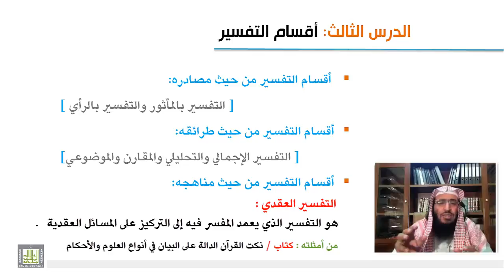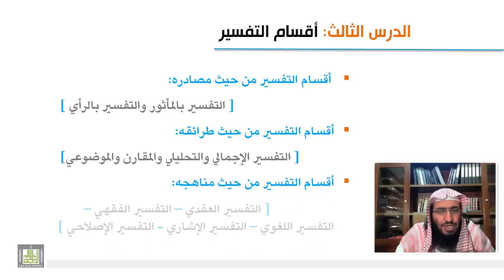علوم القرآن - أقسام التفسير 2